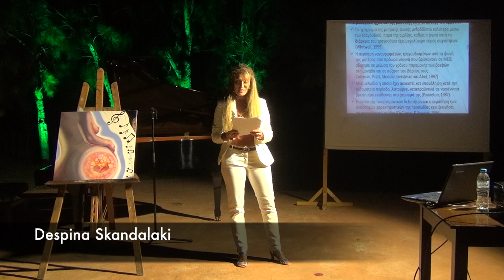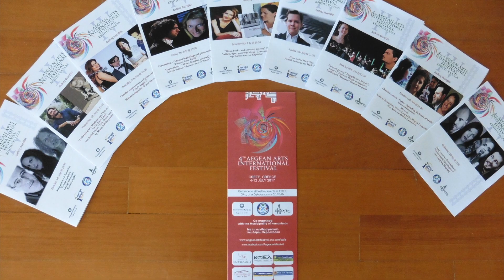4th Aegean Arts International Festival 2017 - Moments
4th Aegean Arts International Festival 4-12 July 2017   -     Episkopi, Heraklion, Crete, Greece

4o Aegean Arts Διεθνές Φεστιβάλ 4-12 Ιουλίου 2017   -      Επισκοπή Πεδιάδος, Ηράκλειο, Κρήτης

George Andreou, Korina Legaki, George Kazantzis 0:02

George Andreou, Korina Legaki, Vasilis Lekkas, George Kazantzis 0:13

Manos Kitsikopoulos 0:28

Dr Hara Trouli 0:45

Petar Dimov 0:54

Lysienne Chen, Charlotte Schoeters 1:15

Ozlem Celik, Lysienne Chen, Charlotte Schoeters 2:01

Despina Skandalaki 2:26

Can Okan 2:34

Kallia Papadaki 3:07

Karolina Pancernaite 3:13

Mark Viner 3:43

Athens Youth Chamber Orchestra (ENA), George Petrou 4:02

Athens Youth Chamber Orchestra (ENA), George Petrou, Marianna Kapsetaki 4:14

Jannis Georgiadis & Dr Ioannis Potamousis 5:21

Jannis Georgiadis, Lily Daka, Myrto Georgiadou 5:35

Dr Ioannis Potamousis & Theano Sakalidou 5:48

Dimitris Maramis, Thodoris Voutsikakis, Eleni Dimopoulou, Mela Gerofoti 6:07